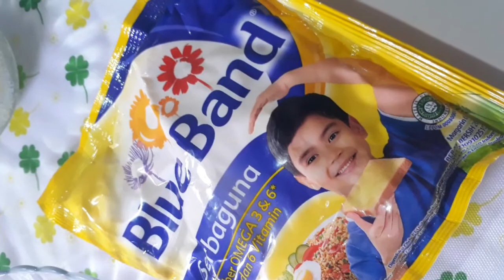ROTI BAKAR ISTIMEWA (SOSIS KEJU TELUR)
Roti bakar sosis keju telur. Terinspirasi dari jajanan di Negara Korea yaitu Ham Cheese Egg Toast

Follow IG : @pawonndayu